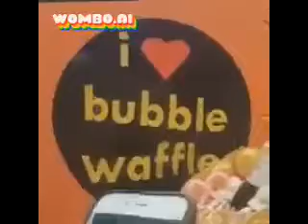Preview 2 I Love Bubble Waffle 2017 Deepfake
Do C Major (No You're Not C Major You're F Major NO I Want C Major Not F Major NO I WANT NOT C MAJOR I WANT F MAJOR GETS GROUNDED THIS IS EPISODE)